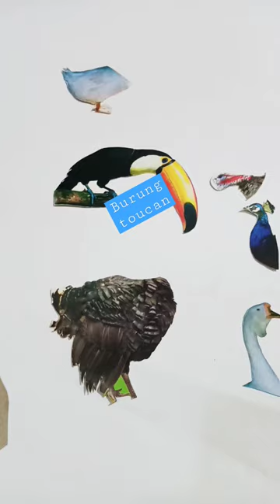Amazing. ‼️mencocokan kepala kalkun toucan dab angsa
Amazing..‼️mencocokan kepala binatang

mencocokan kepala binatang untuk semua usia,
 bermain puzzle hewan atau animals puzzle,
bisa dipakai untuk belajar,
mengenal jenis hewan,
mengenal nama hewan,
 banyak jenis binatang sehingga nama2nya perlu dipelajari,
game viral,